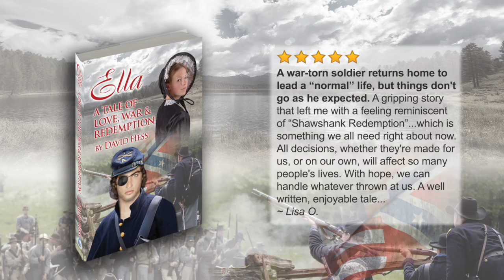Interview with David Hess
Dana Bree interviewed author David Hess about his new novel Ella, A Tale of Love, War & Redemption